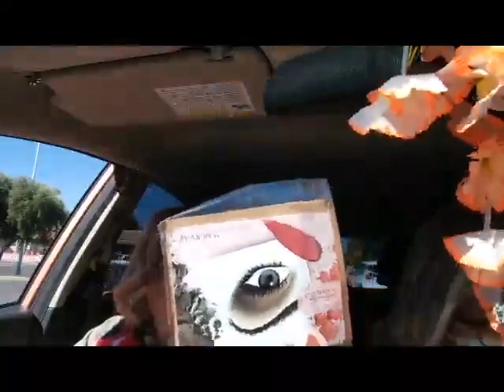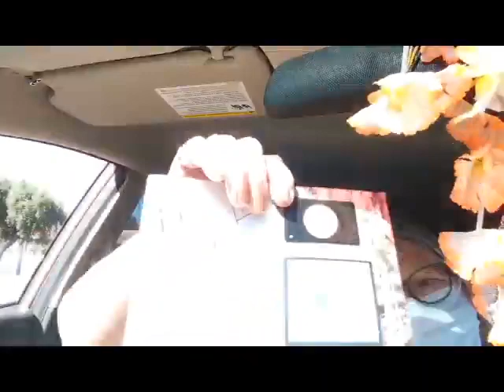SugarMay Mary Kay Beauty Bags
My first video with my sister doing a reveal on Mary Kay Beauty Bags with my brand new Logo | SugarMay